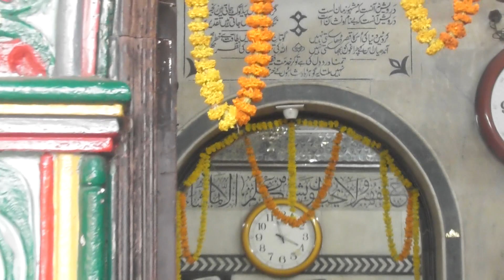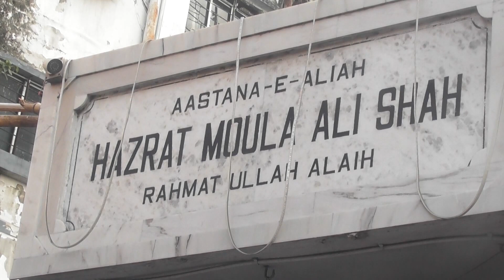md iqbal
entertnment